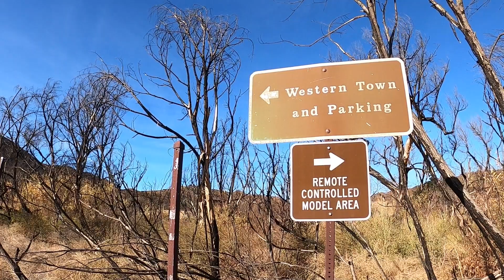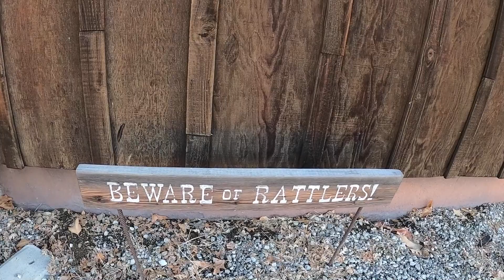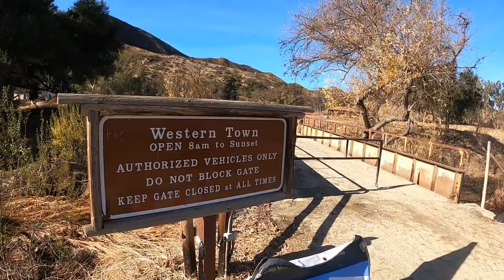Paramount Ranch — GPDT 24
Exploring what remains of the Paramount Ranch (most of which was destroyed in 2018 wildfires), and a few of the hiking trails behind it. Among the many movies and television shows shot here include HBO's "Westworld." That series' famous white church does still stand.